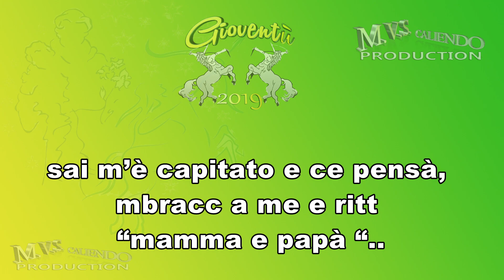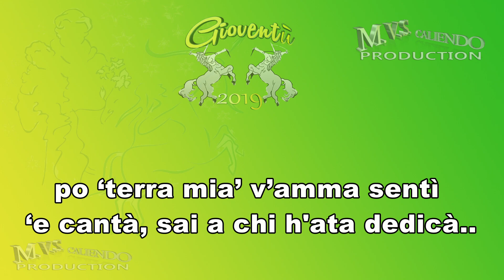''14 GIUGNO 84'' CON TESTO Comitato Giglio della Gioventù 1985 BRUSCIANO 2019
Condividi in chat con l'app Youtube dal tuo smartphone!